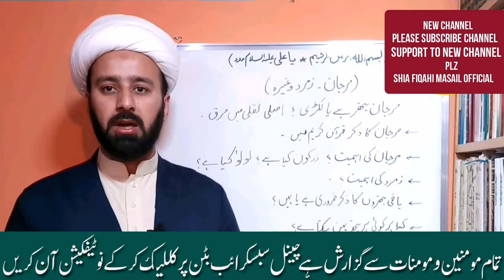Marjan Pathar Pehnnay ke Faiday ||Marjan Stone benefits in Urdu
Garden in the light of the Shia Sunni ideology | Part-1 |باغ فدک شیعہ سنی نظریات کی روشنی میں
Majlis For Kids | Respecting Everyone and Celebrating Difference | By Sister Fatima Agha
What can you use in fasting Toothpaste toothbrush etc | روزے کی حالت میں جائز چیزیں
When does the fast break | When the fast is broken | روزہ کب ٹوٹ جاتا ہے
The SHIA FIQAHI MASAIL OFFICIAL is a channel where you can lots of Islamic Genernal Knowlege and you can watch all Islamic Videos, Naat, Hamad, Manqabat, Noha, Majlis and much more
Thank you for your attention my dear viewer I will be extremely glad for your comments, subscriptions and likes and I wish you a good time on the channel "DAR-E-ZEHRA OFFICIAL"
Share & Comments my channel videos
Copyright strictly prohibited © Copyright Information: • All Rights of Nauhas, artwork, logo, audio & video are reserved by SHIA FIQAHI MASAIL OFFICIAL.